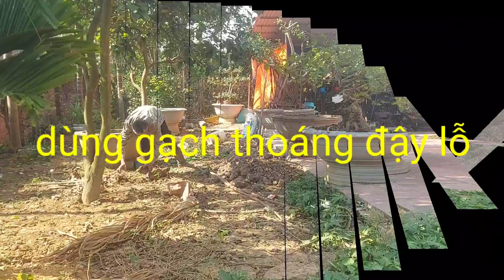Ư@tranthoavlogs cách lên chậu cho cây sung để chơi tết[How to pot a fig tree for Tet ]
@tranthoavlogs ,cách lên chậu cho cây sung để chơi tết#How to pot a fig tree for Tet.Đây là vi deo về chuyển chậu cho cây sung từ chậu nhỏ sang chậu lớn của tranthoavlogs.Rất mong các bạn xem hết video , đăng ký kênh và chia sẻ video cho nhiều người khác cùng xem nhé .